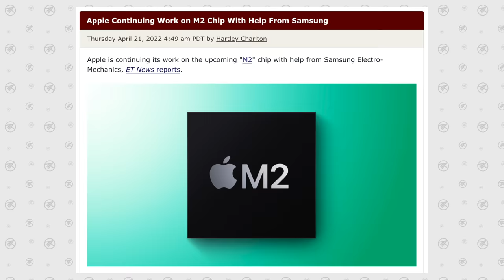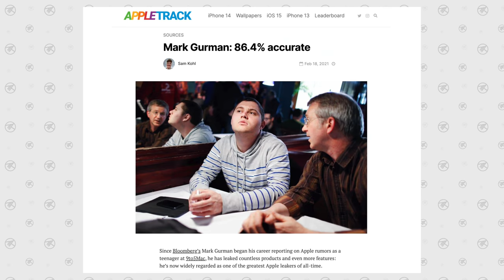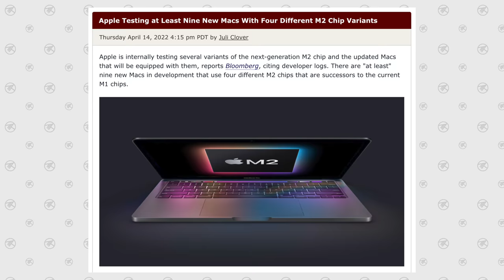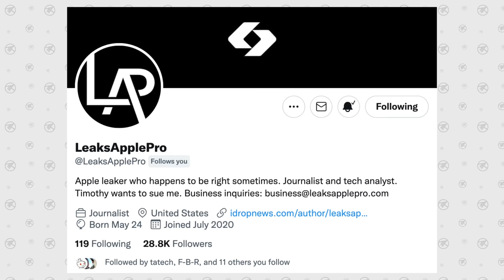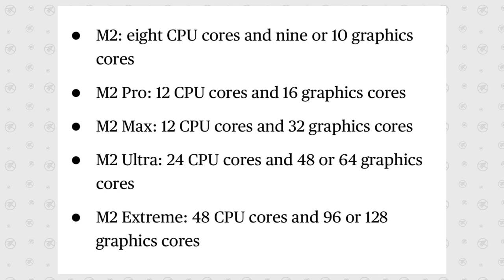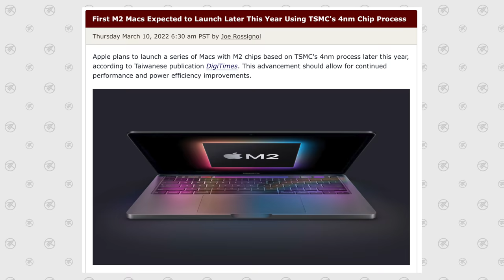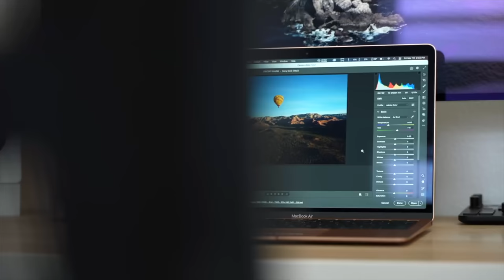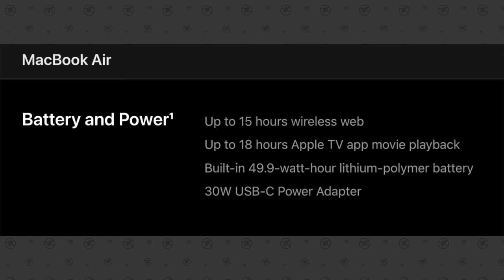Why M2 Chip Performance will CHANGE the game at WWDC! 🤯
Apple's M2 chip is likely to get revealed at WWDC based on recent leaks and rumors, so let run through the Performance as well as which Macs we should expect to get released!

Best deals on M1 Macs on Amazon ⬇️
Apple Mac Studio with M1 Ultra
Apple 27" Studio Display
M1 MacBook Air ($850 SALE)
M1 24" iMac

In this video, I calculate the performance of Apple's M2 chip to see how much of a difference there will be compared to the current M1 chip and other chips out already.